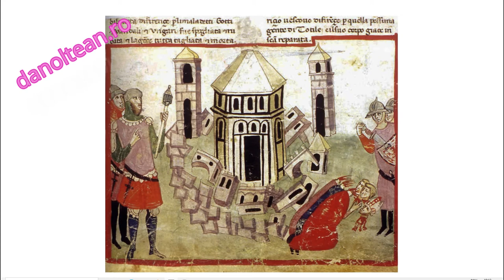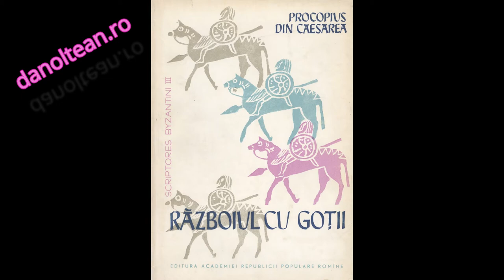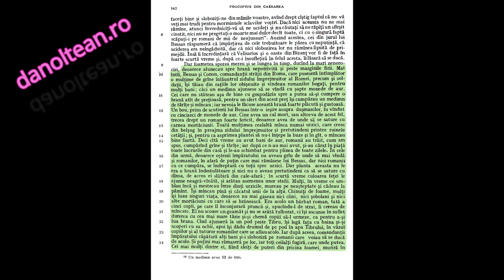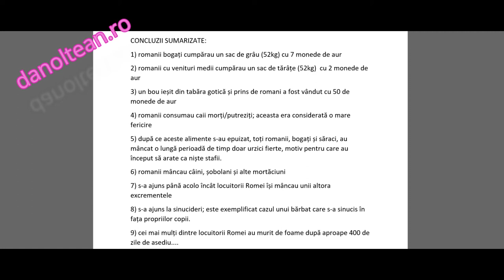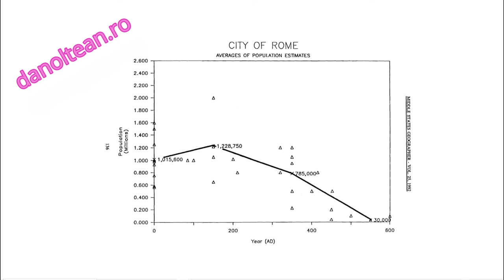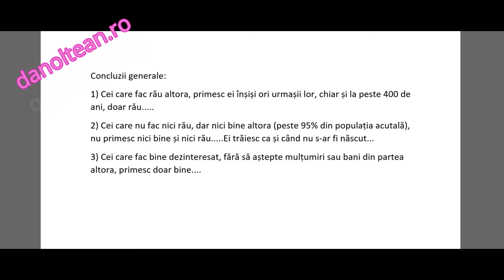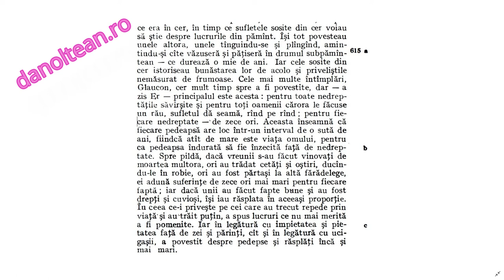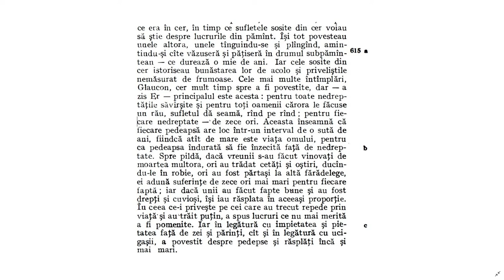Ce s-a întâmplat cu urmașii romanilor care au jefuit și prădat aurul dacic ?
La 431 de ani distanță de momentul cuceririi și jefuirii Daciei – a aurului de la Sarmizegetusa Regia – romanii au ajuns să moară de foame în interiorul orașului, fiind asediați de goții = geți.

Răsplata acordată de divinitate acestor criminali este descrisă în mod detaliat de Procopius, martor ocular la asediul din 537-538 din Roma.

Iată ce au suferit romanii din interiorul Romei în cele 374 de zile de asediu:

1) romanii bogați cumpărau un sac de grâu (52kg) cu 7 monede de aur
2) romanii cu venituri medii cumpărau un sac de tărâțe (52kg)  cu 2 monede de aur
3) un bou ieșit din tabăra gotică și prins de romani a fost vândut cu 50 de monede de aur
4) romanii consumau caii morți/putreziți; aceasta era considerată o mare fericire
5) după ce aceste alimente s-au epuizat, toți romanii, bogați și săraci, au mâncat o lungă perioadă de timp doar urzici fierte, motiv pentru care au început să arate ca niște stafii.
6) romanii mâncau câini, șobolani și alte mortăciuni
7) s-a ajuns până acolo încât locuitorii Romei își mâncau unii altora excrementele
8) s-a ajuns la sinucideri; este exemplificat cazul unui bărbat care s-a sinucis în fața propriilor copii.
9) cei mai mulți dintre locuitorii Romei au murit de foame după aproape 400 de zile de asediu.

Procopius – Războiul cu goții, pag.162